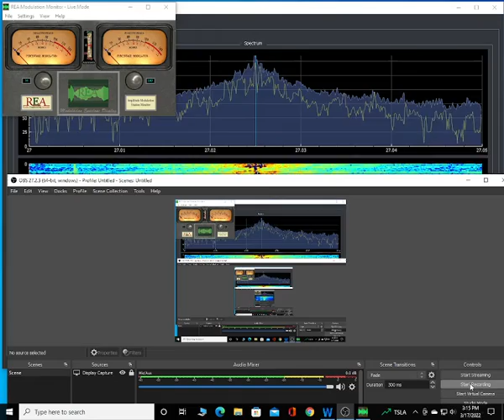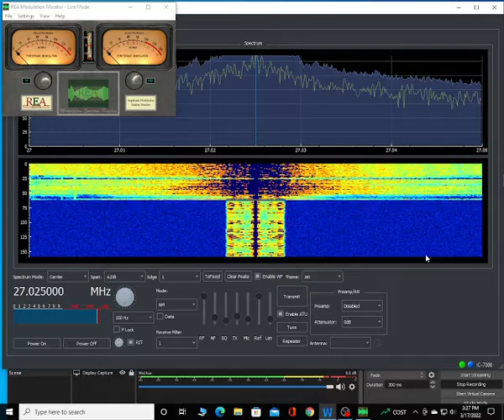Judge in the court room , Too Big , Triple 2 Chi town , Tiger Wood ,  mr 25 in the corn